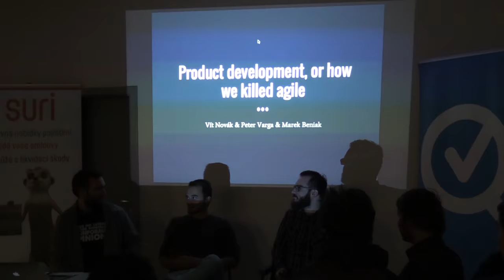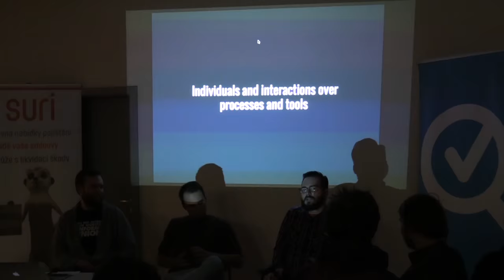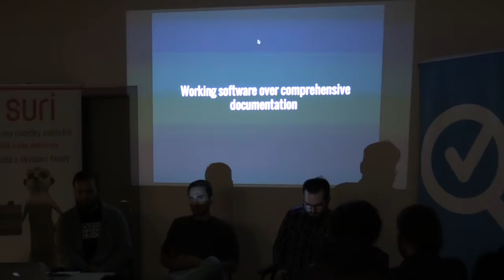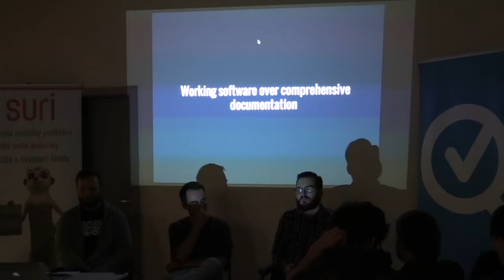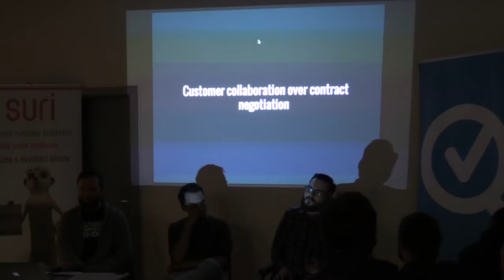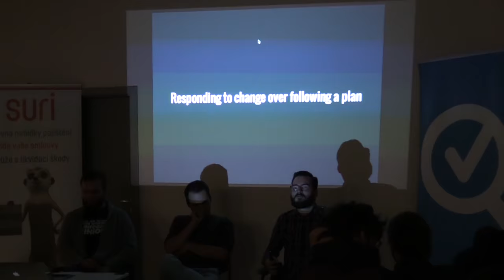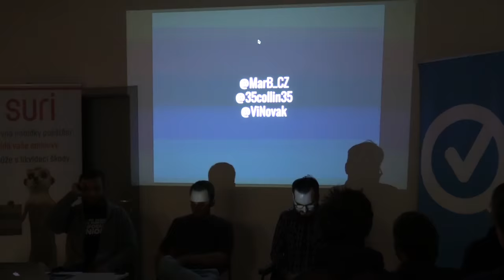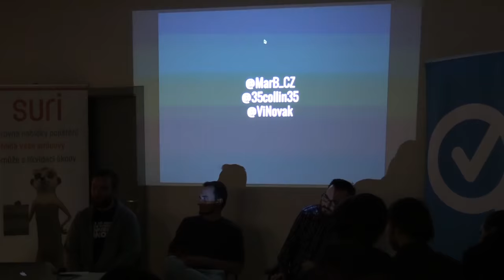Marek Beniak, Peter Varga, Vít Nová - Vývoj produktu, anebo jak jsme zabili agilní vývoj